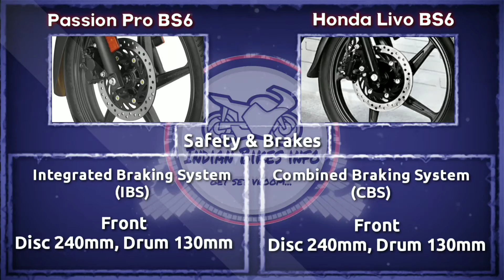Honda Livo Bs6 Vs Hero Passion Pro Bs6,Comparison Price,Top Speed, MileageComparison 2020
Hey guys Wellcome back to the channel.

in this video we are going to compare 2020 honda livo bs6 with 2020 hero passion pro bs6.(price,top speed, mileage and specifications)

if you like my content..please support..